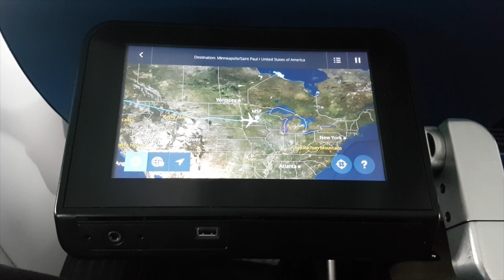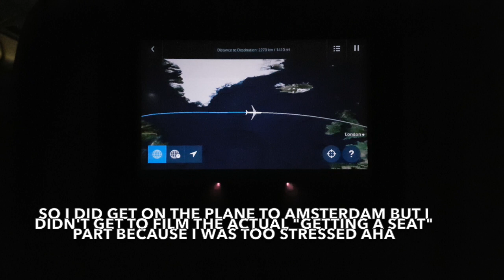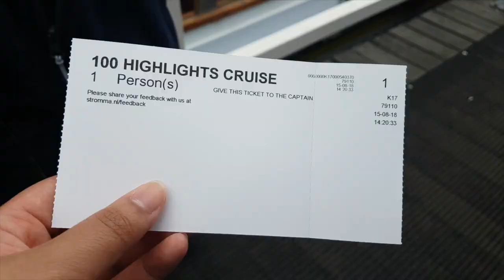AMS VLOG | SOLO TRAVEL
Join me on my first solo trip to my first European country... AMSTERDAM!